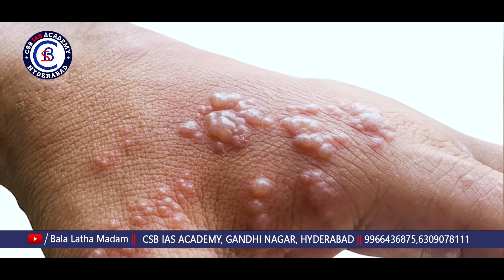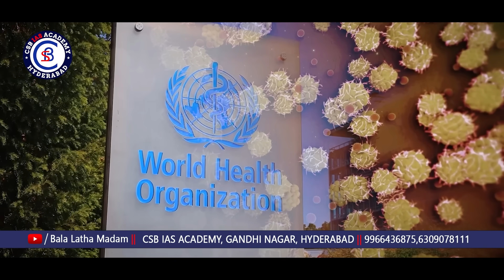ప్రపంచాన్ని వణికిస్తున్న మంకీపోక్స్ వైరస్...